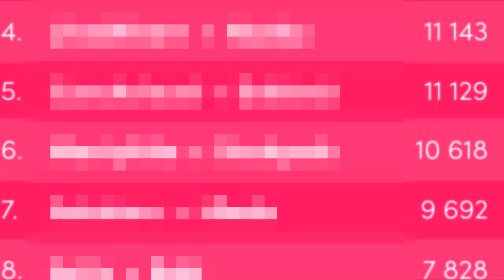Kuchartoro & Anabolikchef hrajú Overcooked! 2 | COOKTHELOVE by @MADMONQ | Zostrih